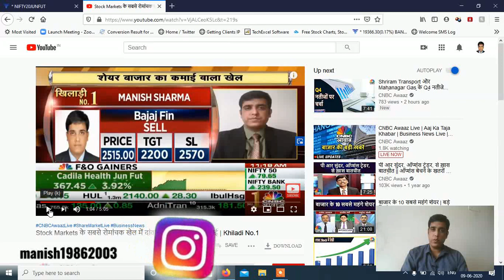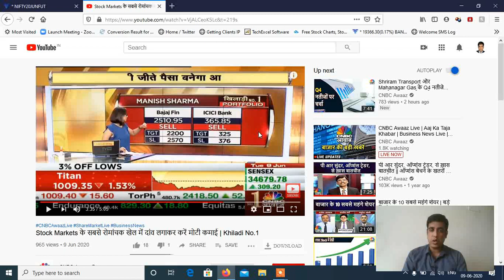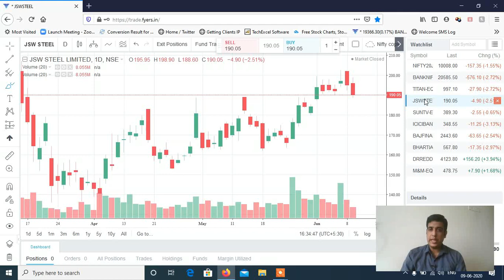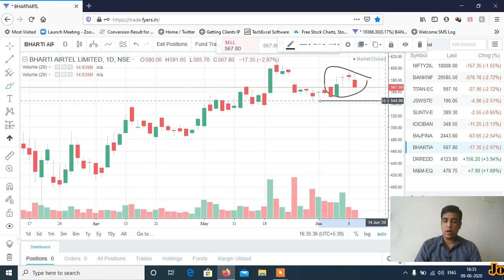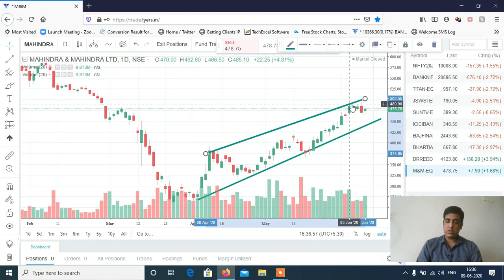Stocks to Trade on 10th June 2020